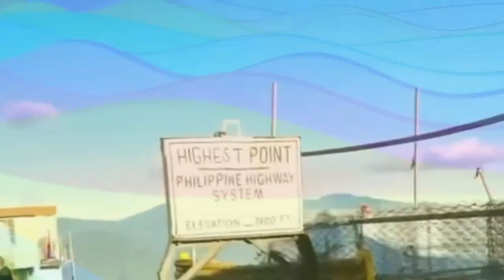Kim Chiu LAGING LAMAN ng ISIP ni Xian kahit NAGMOMOTOR PA!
TIla lagi ngang iniisip ni xian lim ang kanyang gf na si kim kahit nasa biyahe pa ito. nakakakilig talaga ang dalawang ito kayat marami silang fans.